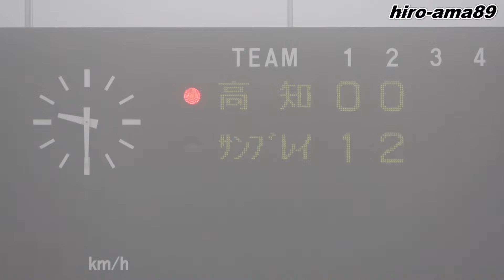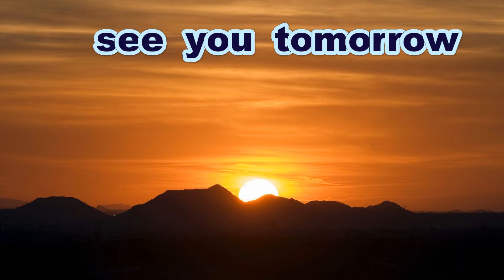《女子硬式❤ルビーリーグ》【２回表裏】 高知中央高校 対 はつかいちサンブレイズ 《2022年中四国女子硬式野球連盟・ルビーリーグ後半戦準決勝》